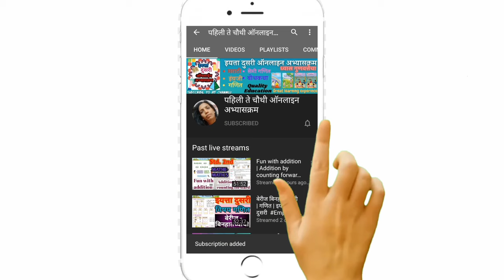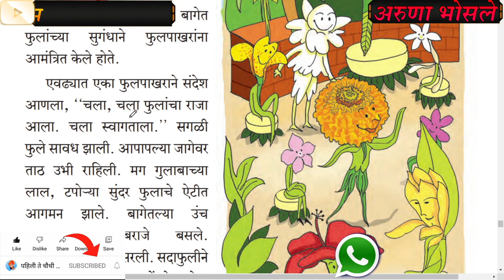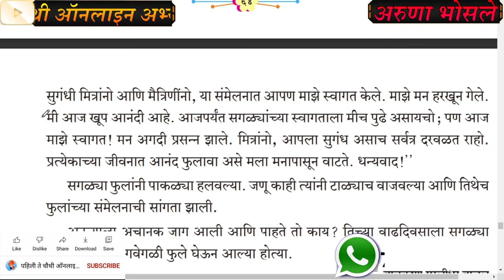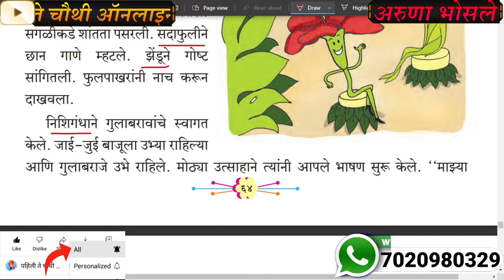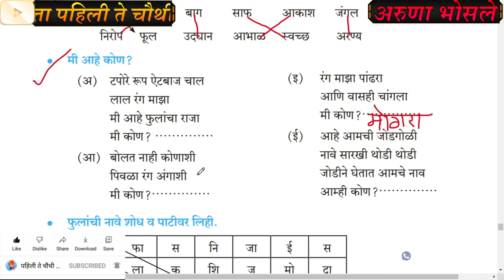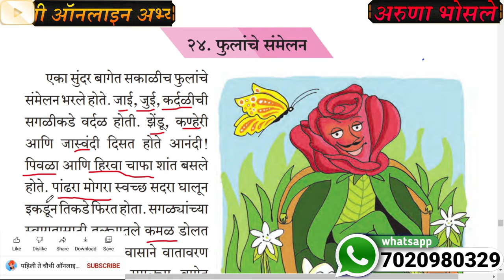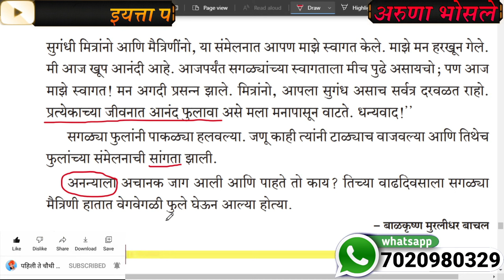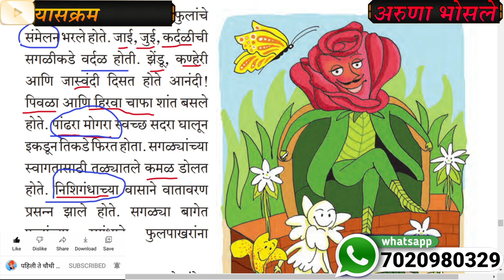फुलांचे संमेलन इयत्ता दुसरी | fulanche sammelan iytta dusri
फुलांचे संमेलन इयत्ता दुसरी,
fulanche sammelan,
फुलांचे संमेलन,
फुलांचे संमेलन इयत्ता दुसरी स्वाध्याय,
इयत्ता दुसरी मराठी फुलांचे संमेलन
,इयत्ता दुसरी फुलांचे संमेलन,इयत्ता दुसरी,
iyatta dusri,
fulache sammelan
,फुलांचे संमेलन धडा,फुलांचे संमेलन इयत्ता दुसरी
,std2,
sub marathi
,इयत्ता दुसरी फुलांचे संमेलन स्वाध्याय,
फुलांचे संमेलन स्वाध्याय
,phulanche sammelan,
दुसरी मराठी फुलांचे संमेलन
,फुलांचे संमेलन वर्ग कार्य,